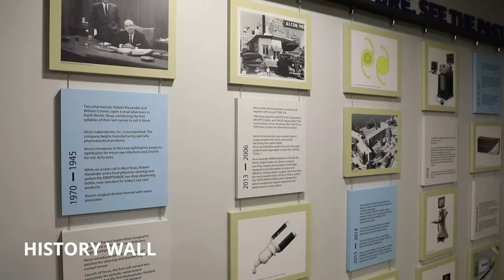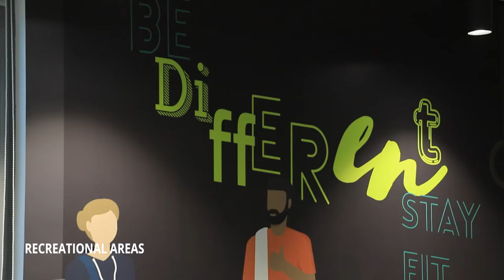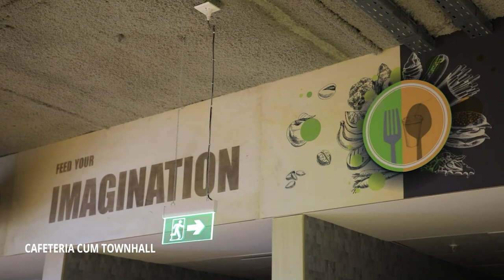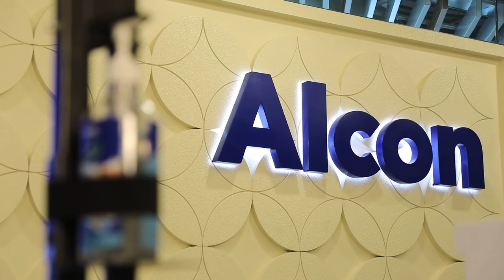ALCON VIDEO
Alcon is an American- Swiss medical company specializing in eye care products. The film
showcases its brand new corporate office and its facilities that was inaugurated on 14
January 2021.

Produced and executed by SANJAY FILMS , Leading creative production house with over 25 years of experience in producing creative content for leading brands. SANJAY FILM offers CONCEPT to SCREEN expertise for
Corporate Films, Commercials , Post event films ,  new media integration  and many more .